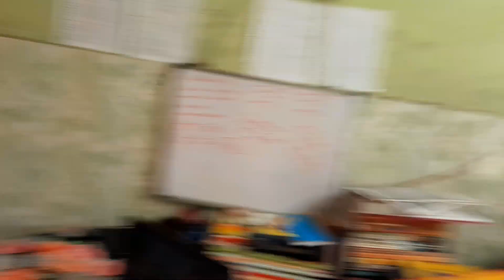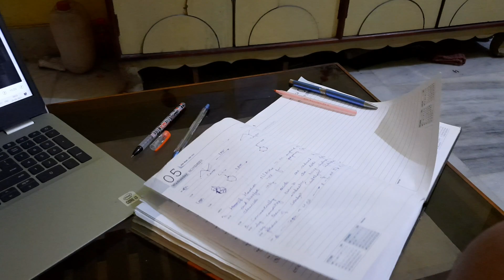Daily Vlog - 1| Atif dressed like a kid | daily video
baccha atif